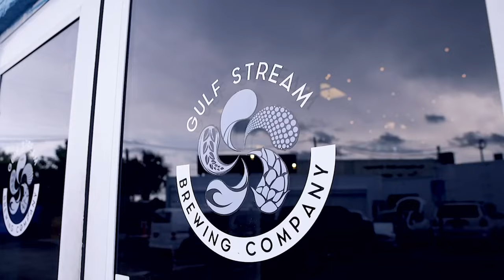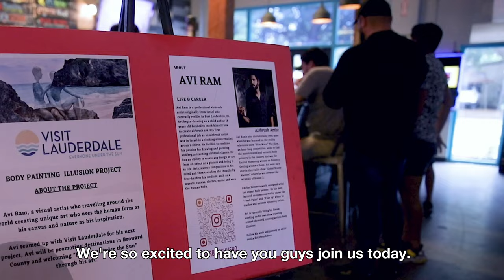Gulf Sream Brewing, Fort Lauderdale, Florida. Hidden In Plain Sight- Body Painting Camouflage show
Welcome to Gulfstream  Brewing in Fort lauderdale, Florida

Today we talking bodypaint

sit back, relax anjoy beer or 2 and join my journey as I'm blending my models into the destination.

complain project @visitlauderdalewelcoming

location @gulfstreambrewing5476